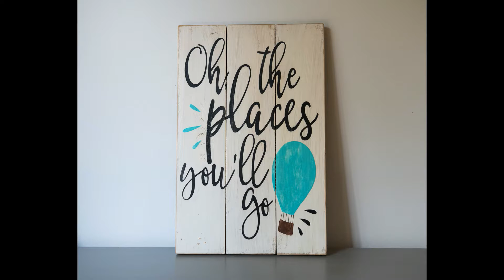Maker Makeover -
After hundreds of entries and shares on instagram and facebook, we bring you this finished Makeover video.

Follow @etsynanaimo on instagram
Our Etsy Nanaimo Market on Sept 23 -24, 2017 at Northtown Nananimo